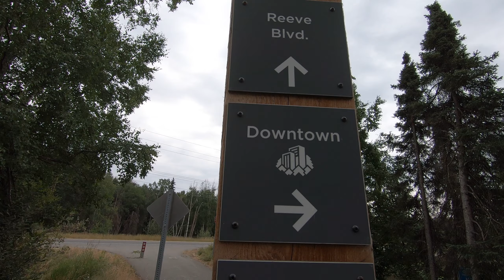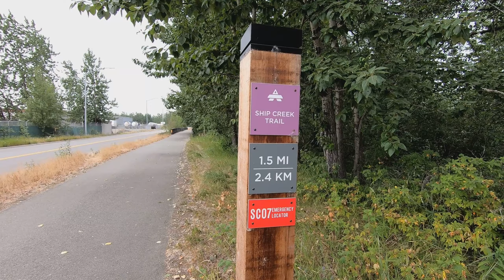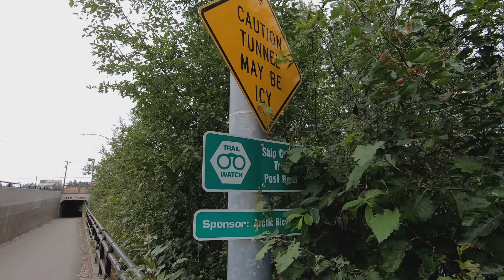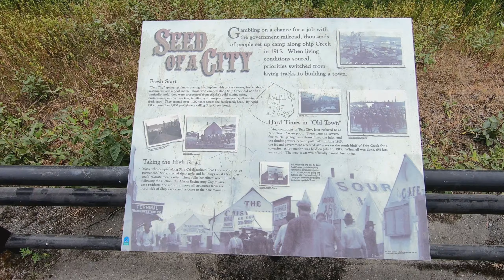Anchorage's Hidden Gem: The Ship Creek Trail!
A walking tour with commentary for locals and tourists who would like to see and learn about Anchorage's least known biking and hiking trail. We start at the Reeve Boulevard trailhead and walk all the way downtown.